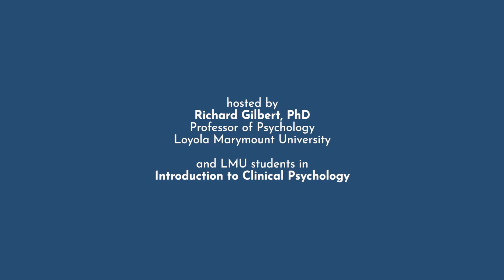Cognitive Behavioral Therapy for OCD, Gerald Tarlow, Phd || WNMT Series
Loyola Marymount University's Department of Psychology presents a 7 Part Interview and Q&A Series called "Wednesday Night with a Master Therapist"

3/27: Cognitive Behavioral Therapy for OCD, Gerald Tarlow, PhD

In the third segment of the Master Therapist series, LMU Psychology Professor, Richard Gilbert, interviews Dr. Gerald Tarlow, Honorary Clinical Professor in the UCLA Department of Psychiatry, about his work treating individuals with Obsessive-Compulsive Disorder and other anxiety disorders. Following the interview, there will be a question and answer period with the audience.

Gerald Tarlow, PhD is Honorary Clinical Professor in the Department of Psychiatry at UCLA, where he teaches cognitive-behavioral therapy to psychology interns and psychiatry residents. He also maintains an outpatient private practice that specializes in treating anxiety disorders and related issues.

Dr. Tarlow is the former Director of Psychological Services at the Obsessive-Compulsive Disorder Program at UCLA; the former Director of the OCD Program at PCH Treatment Center; and has been designated a Diplomate in Cognitive Behavioral Psychology from the American Board of Professional Psychology.

Dr. Tarlow has published many articles and presented numerous talks on the treatment of anxiety disorders. He has authored several books, including "The Clinical Handbook of Behavior Therapy for Adult Psychological Disorders" and "The Clinical Handbook of Behavior Therapy for Adult Medical Disorders."

Hosted by Richard Gilbert, PhD, Professor of Psychology, Loyola Marymount University
and with Students in Introduction to Clinical Psychology.

Produced by LMU's Department of Psychology and Megan Lau, Ukkei Entertainment, LMU'18.